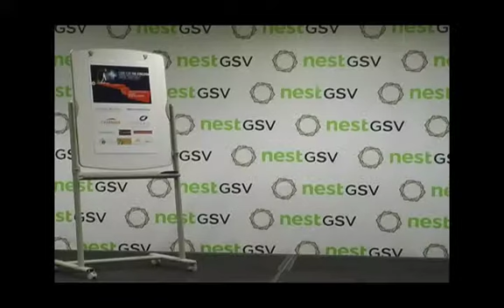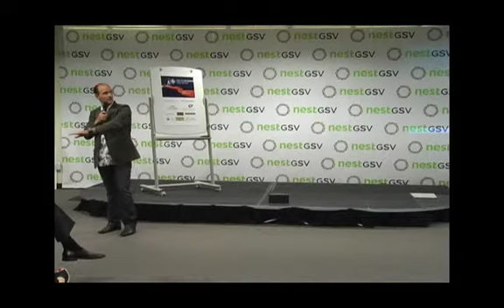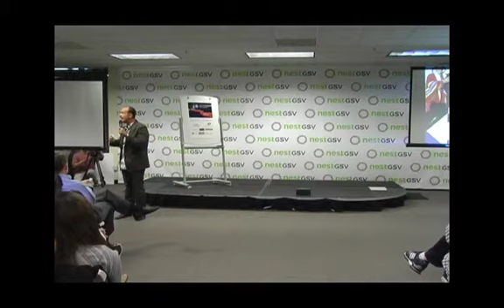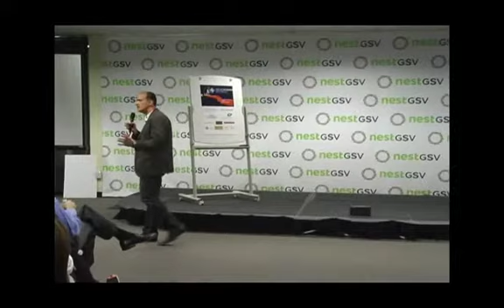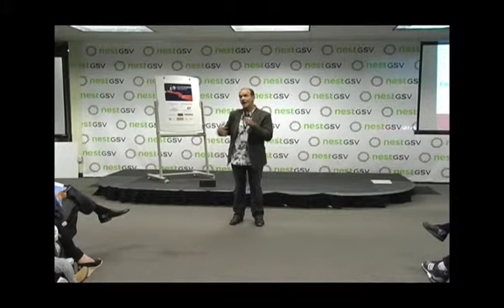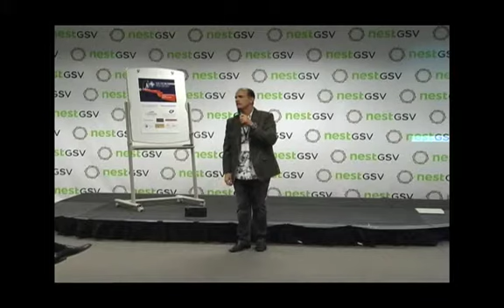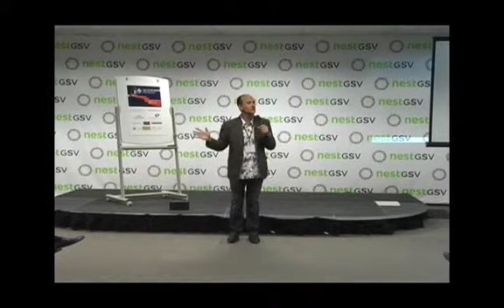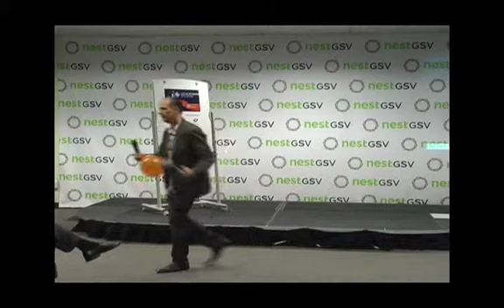Leadership Network Code For The Kingdom (Redwood City) | Troy Carl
Leadership Network's Code For The Kingdom | Redwood City | Troy Carl